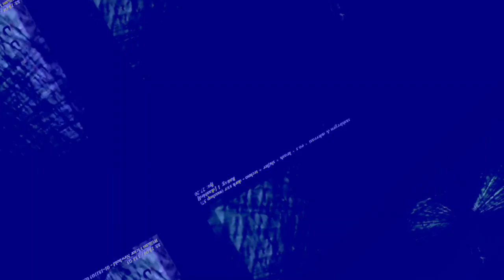[EPILEPSY WARNING] Movie 23 06 11 02h50m48s